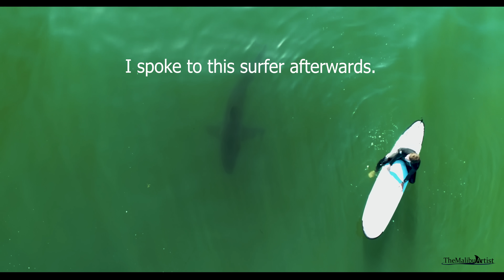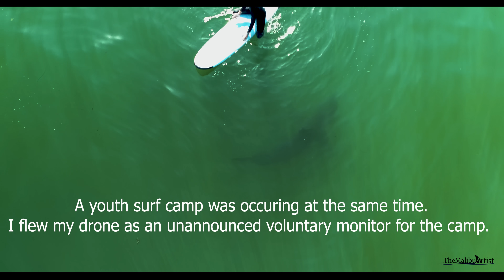Great White Shark Encounters a Surfer & a Curious Young Shark Engages with Pollution.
In this footage, captured just last weekend, I record a couple of great white shark encounters. One of those encounters leaves me lost for words as the shark gets incredibly close to surfer unaware the shark is there. I also record two different sharks taking an interest in ocean debris. One shark engages with a floating Pepsi carton. The difference in interest from the smaller shark and the larger shark is most interesting.

Special thanks to Alison Towner for advising me on observational behavior within the video.

                          Alison Towner (PHD Candidate)
                          Head Marine Biologist-Dyer Island Conservation Trust

All music has been licensed for use. For more music, I encourage a visit to the pages of artists I incorporate into these videos.